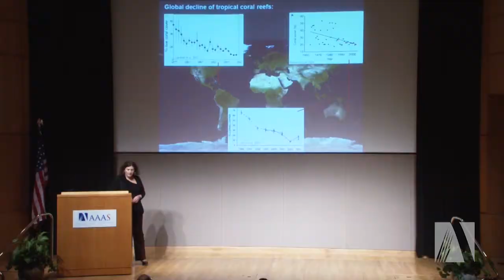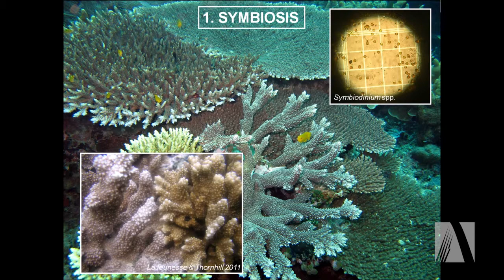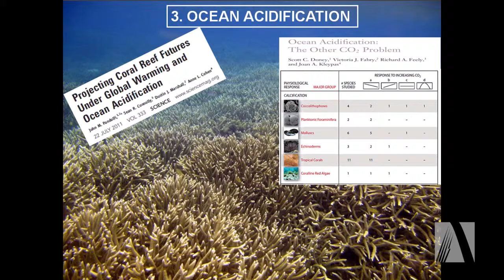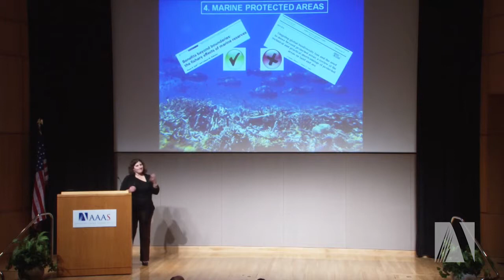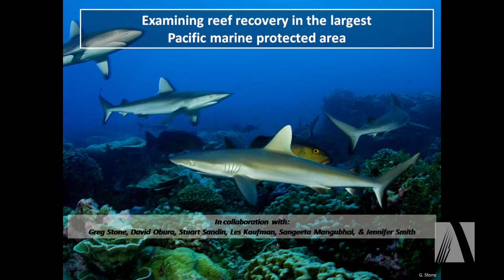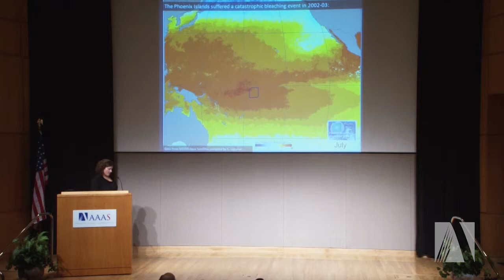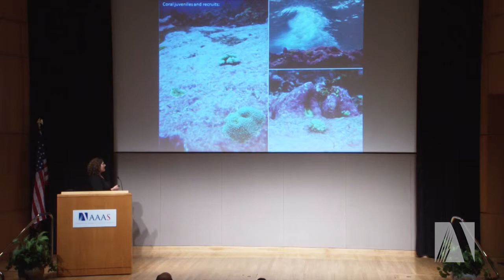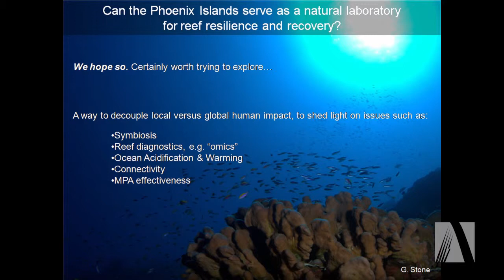New discoveries in the world of corals with Randi Rotjan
Randi Rotjan is an Associate Research Scientist at the New England Aquarium. Rotjan researches the various processes that govern the structure of marine ecosystems; this includes phenomena like symbioses and fish-coral interactions and requires attention to conservation ecology.

She is also involved in projects concerning hermit crab shell choice and the Phoenix Island project. The Phoenix Islands Marine Protected Area is the largest and deepest World Heritage Site, and the 2nd largest marine protected area in the world and represents one of Earth's last intact oceanic coral archipelago ecosystems, allowing researchers to study the entire marine ecosystem in the absence of local human populations, from seabirds to intact corals to the deep sea.